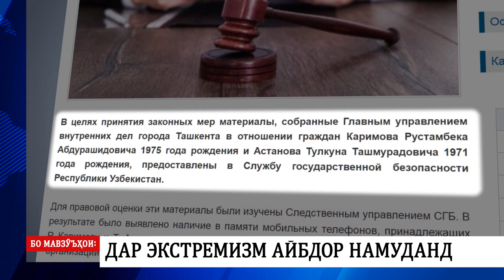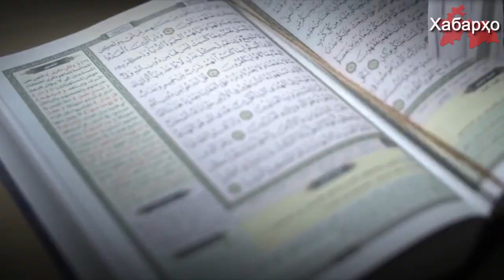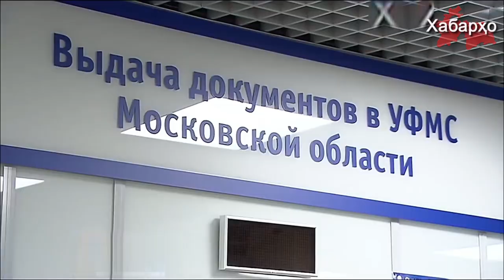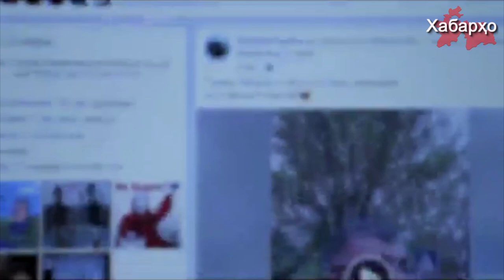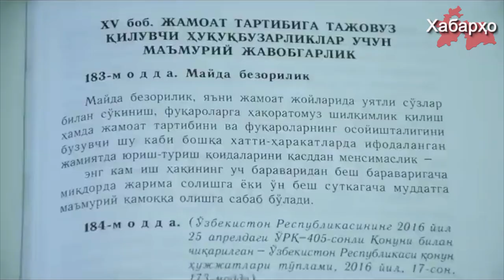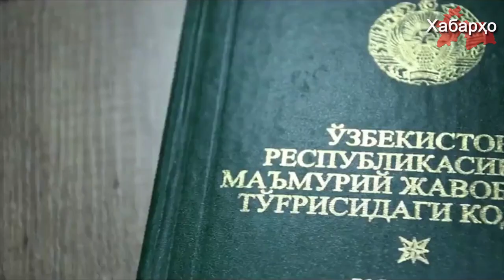Хабарҳои Тоҷикистон ва Осиёи Марказӣ 29.04.2019 (اخبار تاجیکستان) (HD)